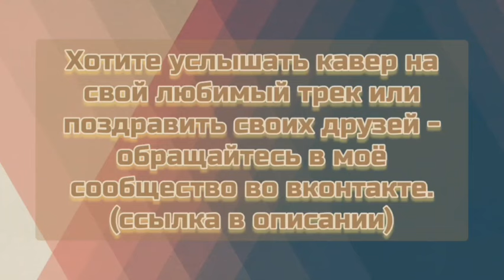Айдамир Мугу Чёрные глаза cover SlavsterX